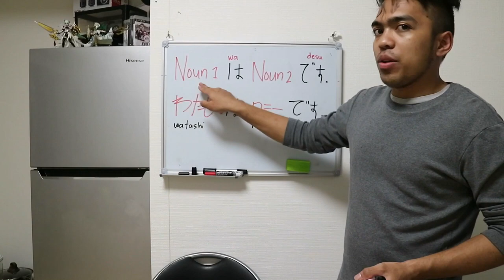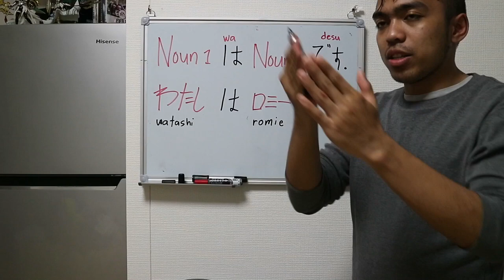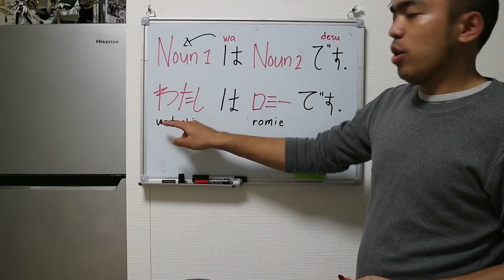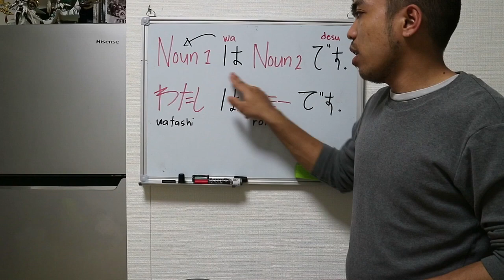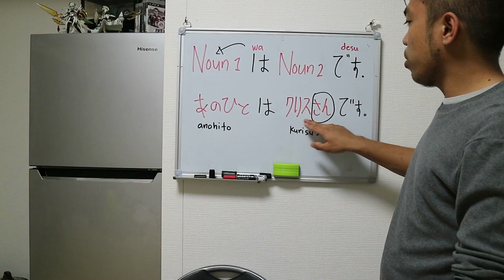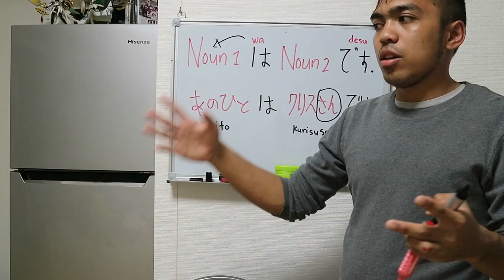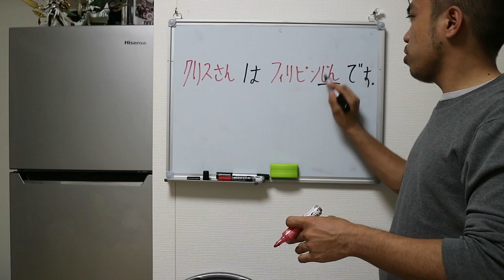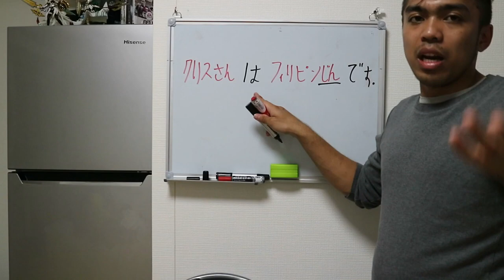Learn Japanese-tagalog lesson 1(Noun 1 wa Noun 2 Desu))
Lesson number 1 noun1は noun2 です.